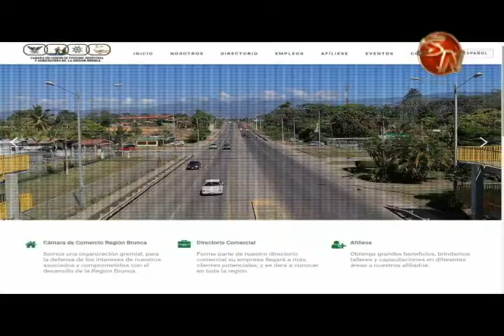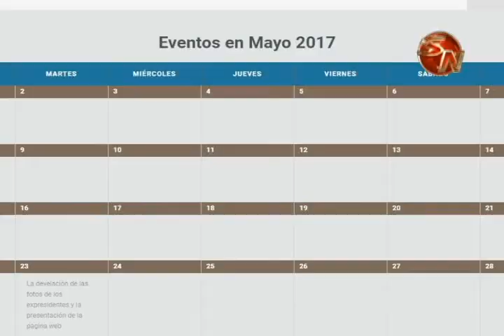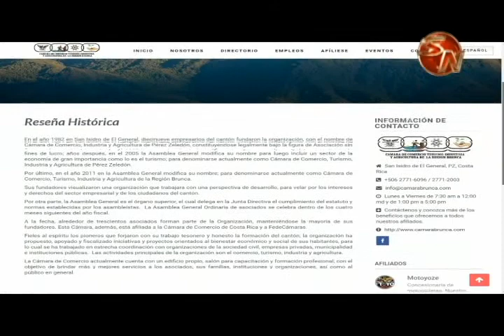Develan fotografías de quienes fueron presidentes de la Cámara de la Comercio de la Región Brunca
Con un pequeño acto, la junta directiva de la organización, tomó la decisión de rendir un homenaje a cuatros hombres quienes estuvieron al frente de la Cámara y dieron su aporte.